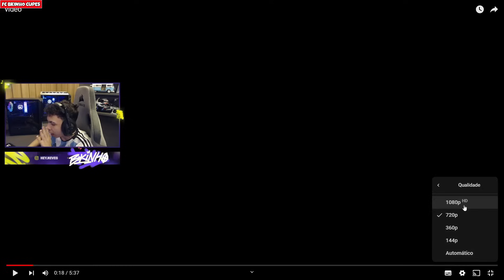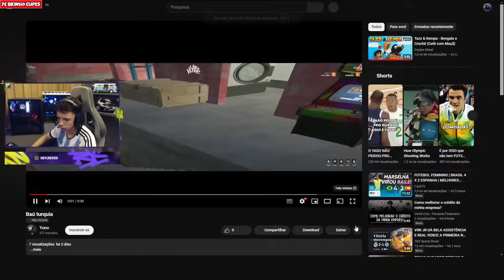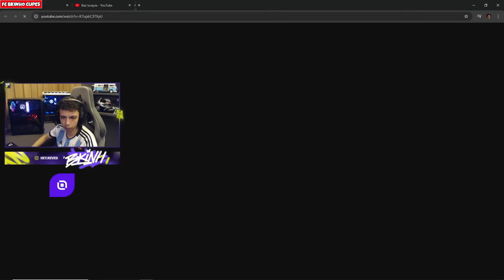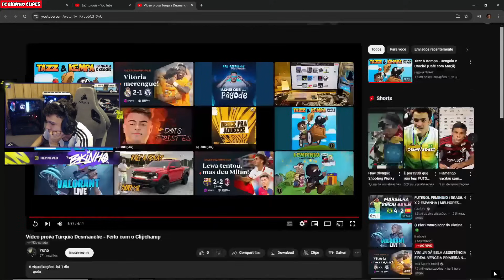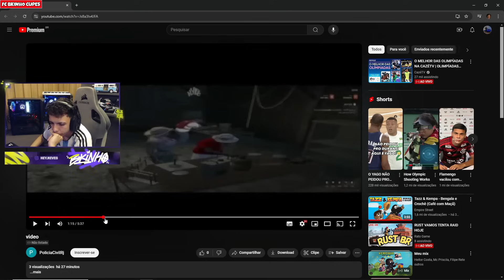BK DESCOBRIU INFILTRADO NA TURQUIA | TOMOU PD DA TROPA | FICOU PEGADO!